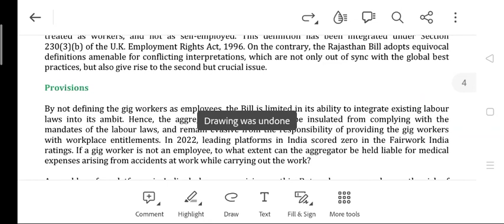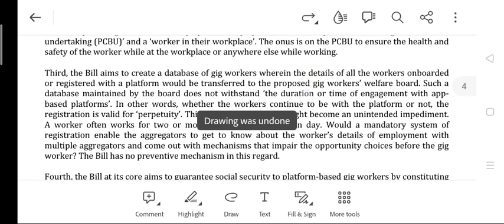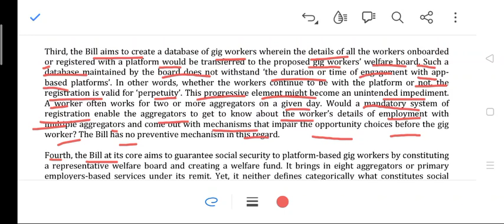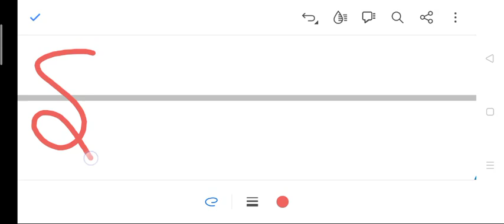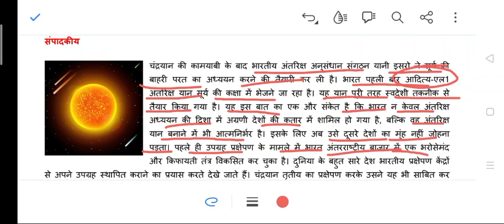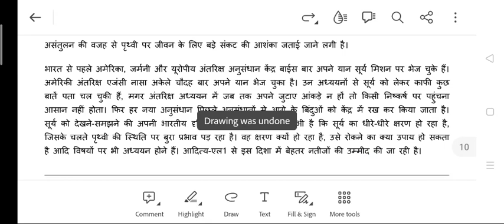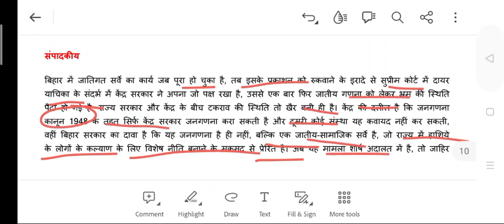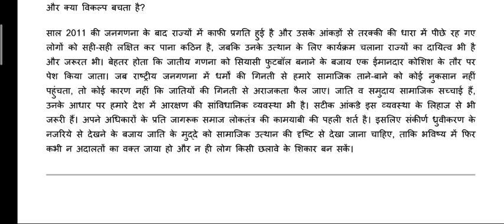गिग वर्कर्स | अर्थव्यवस्था